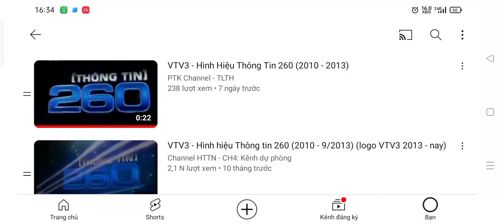Tổng Hợp Hình Hiệu Siêu thị Phim [VTV3, VTV1] (2010s - 2019)